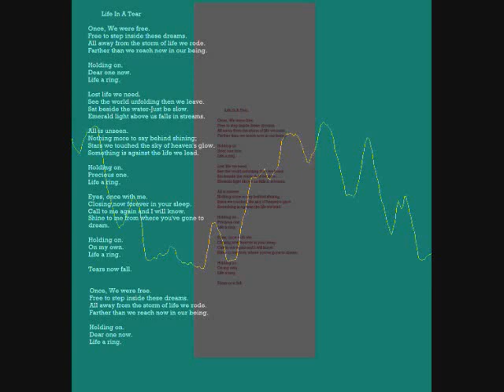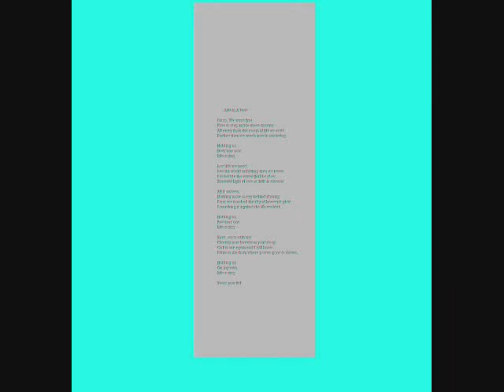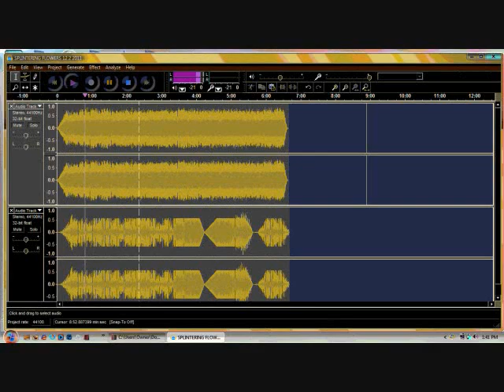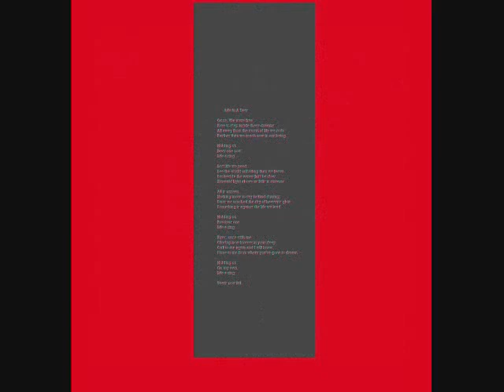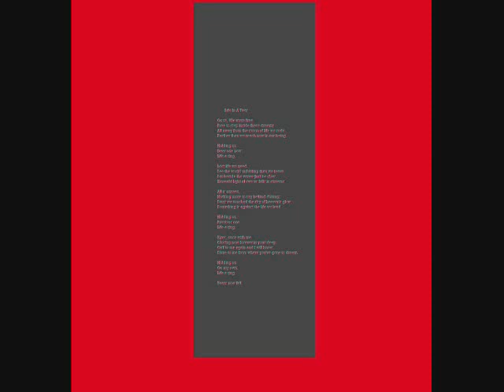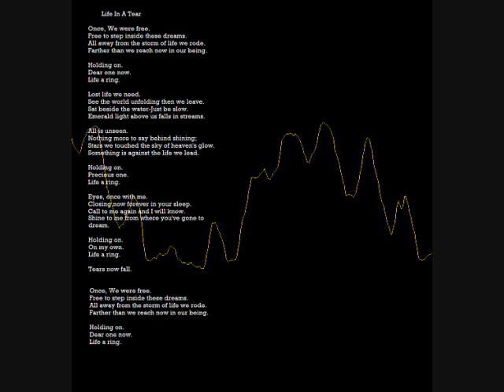Life In A Tear memorial piece for Kate Miller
A song for Kate.  Here are the lyrics, and I will do even more versions upcoming.  Heck!  I just did a huge volume of versions, and I need to Get my Takamine Jasmine outfitted with strings, and then I will remake some more versions.  The mikes were misbehaving, so please bear with the quality for now.

Lyrics:

        Life In A Tear

Once, We were free.
Free to step inside these dreams.
All away from the storm of life we rode.
Farther than we reach now in our being.

Holding on.
Dear one now.
Life a ring.

Lost life we need.
See the world unfolding then we leave.
Sat beside the water-Just be slow.
Emerald light above us falls in streams.

All is unseen.
Nothing more to say behind shining;
Stars we touched the sky of heaven's glow.
Something is against the life we lead.

Holding on.
Precious one.
Life a ring.

Eyes, once with me.
Closing now forever in your sleep.
Call to me again and I will know.
Shine to me from where you've gone to dream.

Holding on.
On my own.
Life a ring.

Tears now fall.

Holding on.
Dear one now.
Life a ring.